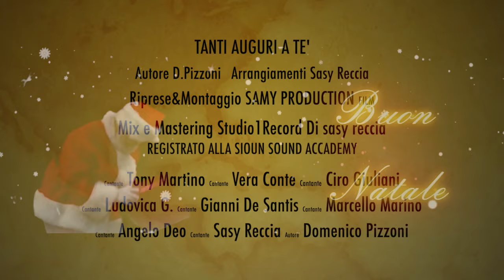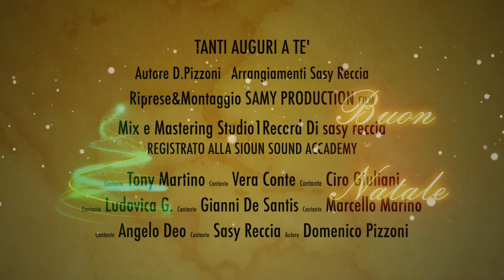Artisti Vari - Tanti Auguri A Te (Video Ufficiale 2022)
@2022 NAPOLI PRODUCTION: Artisti Vari - Tanti Auguri A Te (Video Ufficiale 2022)

Autore: Domenico Pizzoni
Arrangiamenti: Sasy Reccia

Artisti:
Angelo Deo
Ciro Giuliani
Domenico Pizzoni
Gianni de Santis
Ludovica G.
Marcello Marino
Sasy Reccia
Tony Martino
Vera Conte